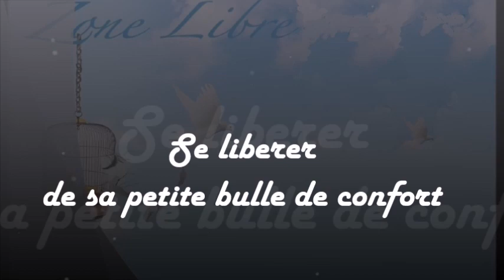989 " Se libérer de sa petite bulle de confort " Guy ROGER ZONE LIBRE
Se libérer de sa petite bulle de confort n'est pas de tout repos, car l'illusion fait croire que la consécration d'une vie est d'atteindre cela, mais en réalité la vie est tout autre chose que ce que l'on peut se proposer.